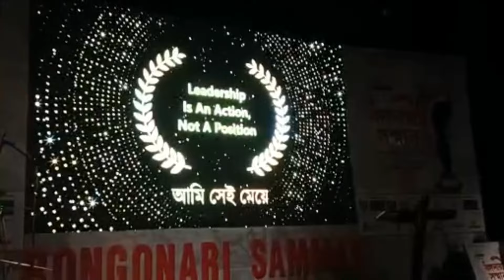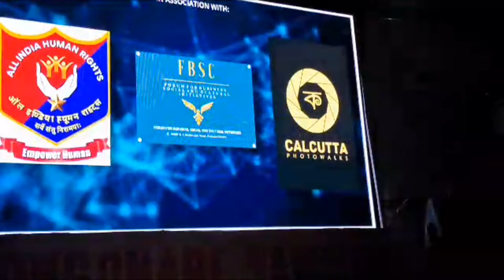BongoNari Sonman'23|বাংলার নারী সম্মান|Public Daily Bulletin|RedwineEntertainment|Minhaj Production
2রা জুলাই 2023, সত্যজিৎ রায় অডিটোরিয়াম, ICCR কলকাতা: রেডওয়াইন এন্টারটেইনমেন্ট "বোঙ্গো নারী সম্মান" পুরস্কার অনুষ্ঠানের আয়োজন করেছে, সংবাদ প্রতিবেদন থেকে শুরু করে পুলিশ পরিষেবা এবং সামাজিক কাজ থেকে শিল্প ও সংস্কৃতি পর্যন্ত বিভিন্ন ক্ষেত্রে নারীদের ভূমিকাকে স্বীকৃতি দেওয়ার জন্য। কোভিড-১৯ মহামারী চলাকালীন নারীরা ব্যক্তি ও সমষ্টিগতভাবে যে ধরনের কাজ করেছেন তার পরে এটি বিশেষভাবে সত্য। একটি পুঙ্খানুপুঙ্খ জরিপ এবং গবেষণার পর, আমরা 19 জন অসাধারণ নারীর একটি তারকা-খচিত তালিকাকে সম্মান জানাতে পেরে আনন্দিত, যারা তাদের নিজস্ব উপায়ে গুরুত্বপূর্ণ অবদান রেখেছেন:
•Prof.Dr. Puspita Mukherjee awarded for "Architect Building Future".
•Sudeshna Roy awarded for "Story Teller".
•Mamata Shankar awarded for "Setting the Stage on Fire".
•Aparajita Addhya awarded for "Putting Role into Realism".
•Anjana Basu awarded for "Standing out in the Crowd".
•Farida Yasmin awarded for "Leadership is an Action, not a Position".
•Soma Mukherjee awarded for "Hope for a Commune".
•Rina Sarkar awarded for "Making Society a Disciplined Place".
•Prof.Dr. Chandrani Biswas awarded for "Architect Building Future".
•Munmun Mukherjee awarded for "Soulful Recitation".
•Swarnali Mita Sarkar awarded for "Fearless Journalism".
•Mehreen Bhuiyan awarded for "Entertaining Ears".
•Arpita Saha awarded for "Consolidating Economy".
•Sukriti Lahori awarded for "Theatre Personality".
•Dr. Agnimita Giri Sarkar awarded for "God in White Coat".
•Amrita Dey awarded for "Entertaining Ears".
•Riya Roychowdhury awarded for "NextGen Entrepreneur".
•Ipsita Das Sen awarded for "Escalating your Attitude".
•Uma Ray Chowdhury awarded for "Business Woman".
এটি অভিজিৎ গুপ্তের দ্বারা পরিকল্পিত ইভেন্ট, যা আমাদের চারপাশের ভাল জিনিসগুলিকে চিনতে, উদযাপন করতে এবং এগিয়ে নিয়ে যাওয়ার জন্য প্রভাবশালী কাজ এবং বিনোদনের সংযোগস্থলে কাজ করতে চায়। আমরা কলকাতার মানুষের জন্য এরকম আরও অফবিট ইভেন্ট উপস্থাপন করতে আগ্রহী।

2nd July 2023, Satyajit Roy auditorium, iccr Kolkata: Redwine Entertainment has organised the "Bongo Nari Sanman" award ceremony to acknowledge the role played by women in different fields, ranging from news reportage to police service and from social work to Art and Culture. This is particularly true after the kind of work that women both as individuals and in collectives, put in during the Covid-19 pandamic. After a thorough survey and research, we are pleased to honour a star-studded list of 19 extraordinary women who have made significant contributions in their own ways:

This is the events planned by Abhijit Gupta, that seeks to work at the intersection of impactful work and entertainment to recognise, celebrate and carry forward the good thingd around us. We are eager to present more such offbeat events for the people of Kolkata.